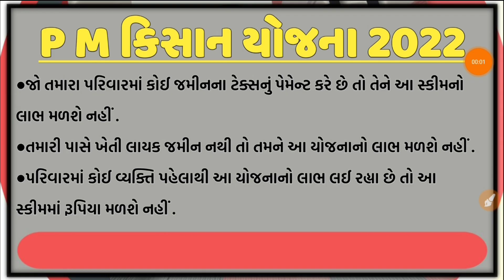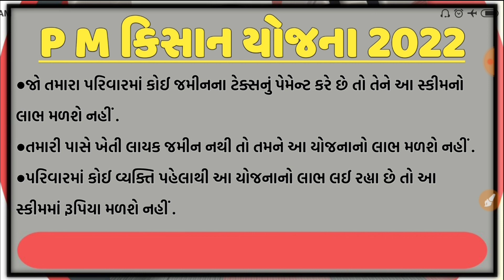પી એમ કિસાન યોજના 2022 | 11 મા હપ્તાની તારીખ જાહેર | ગુજરાતના ખેડૂતમિત્રો ખાસ જોઈ લે | p m kisan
ખેડૂત ઉપયોગી માહિતી રોજના બજાર ભાવ વગેરે માહિતી માટે અમારી વેબસાઇટની એકવાર અવશ્ય મુલાકાત લો